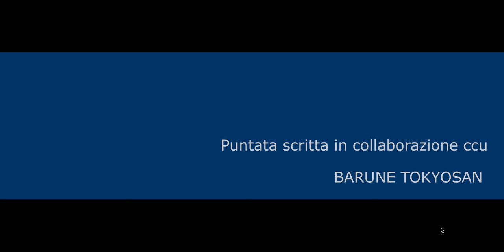Un Posto al GranSole [Stagione 1 - Episodio 3]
Ketty e Piero arrivano al Nekropolis, ma in discoteca c'è una sorpresa inaspettata che rischia di guastare l'intera serata...